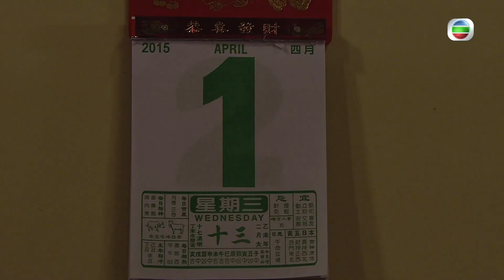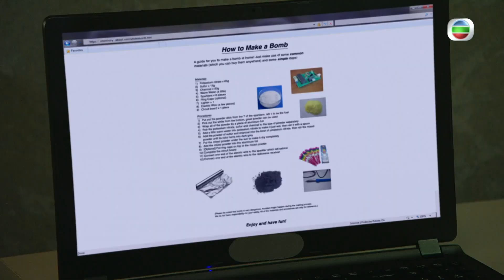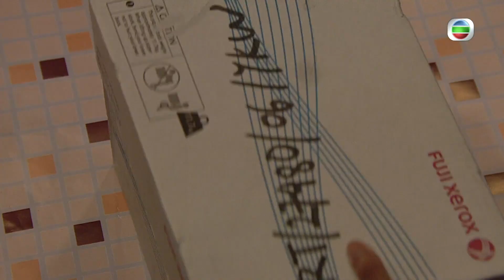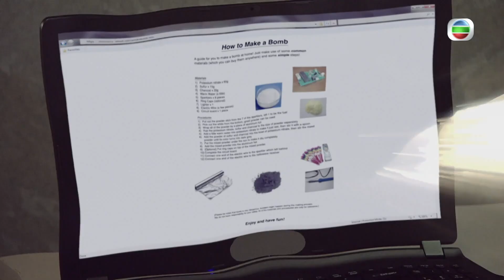EU超時任務 ｜第11集劇集精華｜查案搞到非禮阿婆？｜王浩信｜朱千雪｜穿越｜科幻｜TVB港劇精華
【 EU超時任務 】第11集精華 查案搞到非禮阿婆？
《 EU超時任務 》第11集可於myTV SUPER 7天免費重溫
渠頭( 王浩信 )拍住凌晨風( 朱千雪 )調查爆炸案同邊個係黑警，點知渠頭搞到變成非禮阿婆嘅變態佬？凌晨風又可以點救佢呢？
《 EU超時任務 》講述由朱千雪飾演的女警凌晨風遇上天文異象，獲得機會穿越過去改變歷史的故事。《 EU超時任務 》由王浩信、朱千雪、袁偉豪、單立文、羅樂林、朱晨麗、苟芸慧、林偉、譚凱琪及劉佩玥領銜主演，監製林志華。
EU超時任務｜星期一至五晚 11:55 PM｜翡翠台